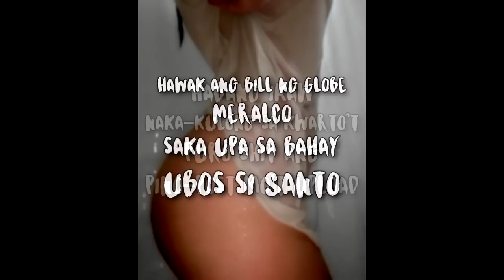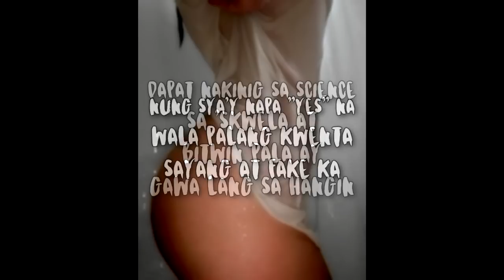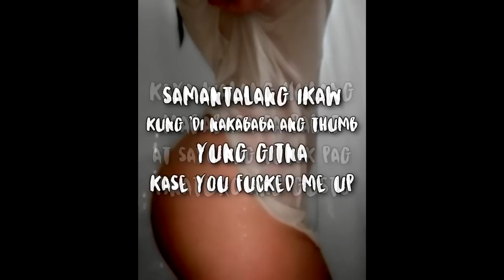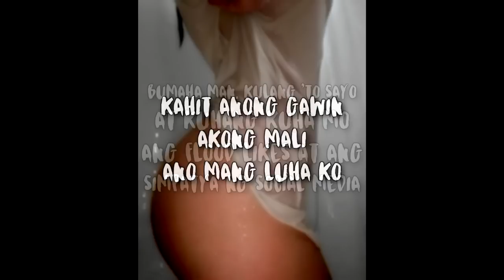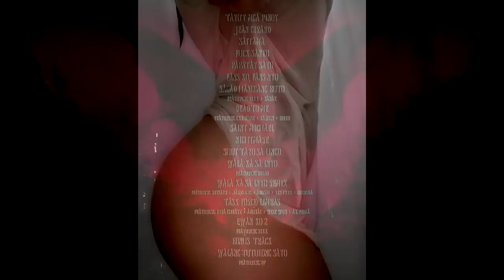Santo - Kill Santo ASAP - Nightmare - Produced by Defkeyz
Santo presents:

Kill Santo ASAP

Nightmare

Produced by Defkeyz

11 of 17